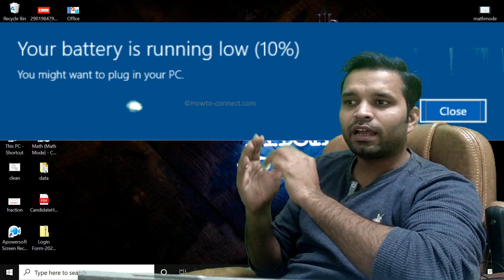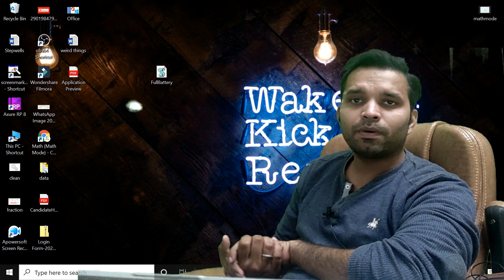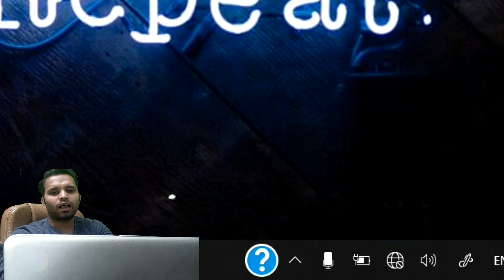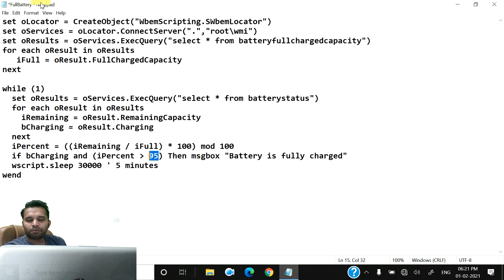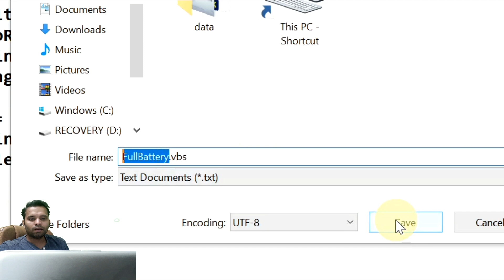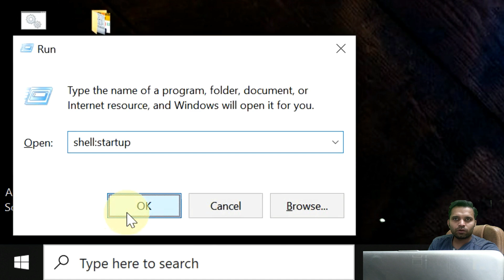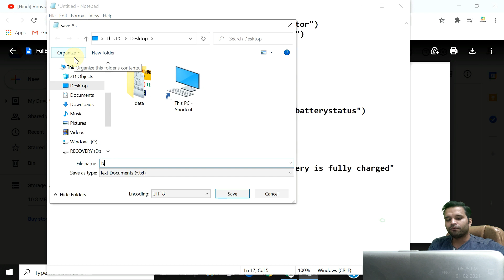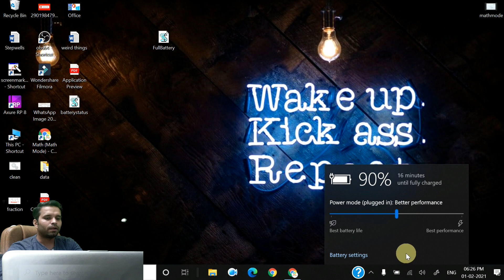How to get Full Battery Notification in Windows 10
Description:
Buzz2Day Tech